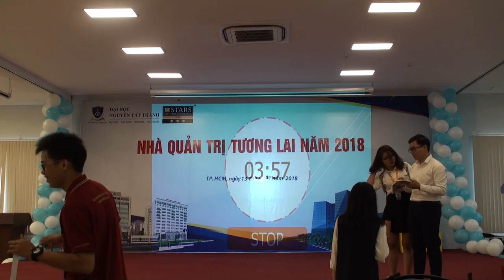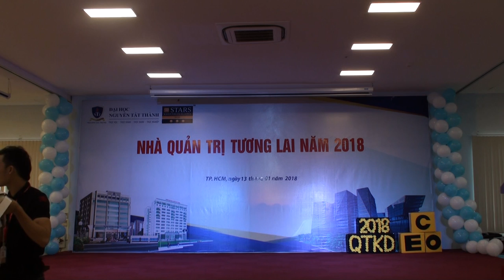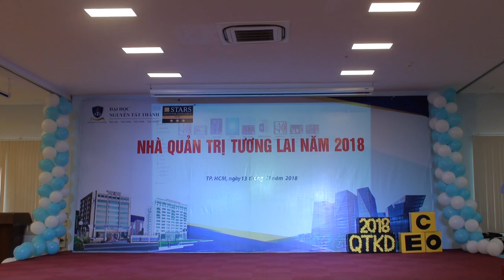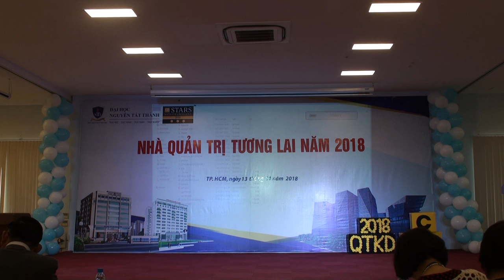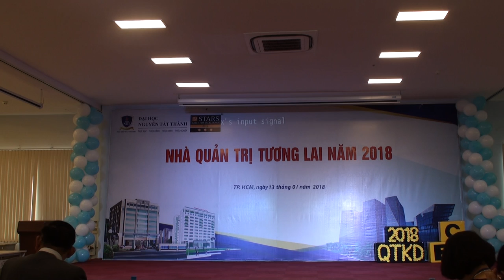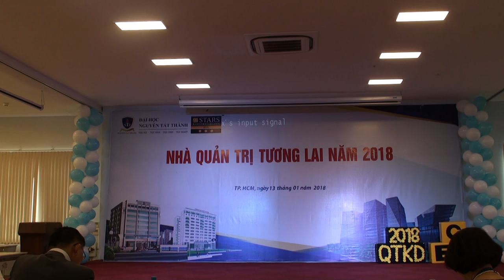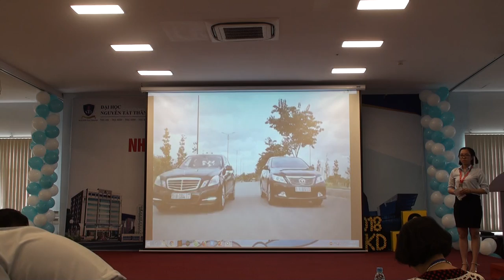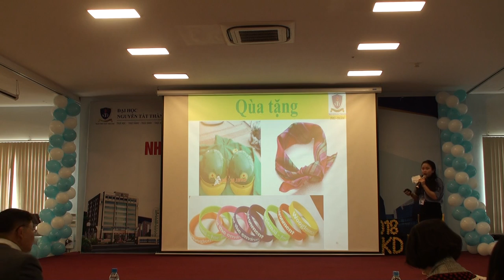NTTU_Vòng chung kết cuộc thi - Nhà Quản trị tương lai dành cho sinh viên (p1)